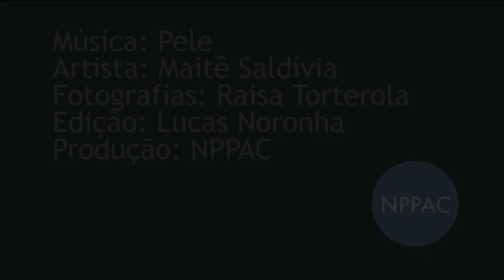Maitê Saldívia - Pele (Videofoto)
Artista: Maitê Saldívia
Fotografia: Raisa Torterola
Edição: Lucas Noronha
Produção: NPPAC

2019